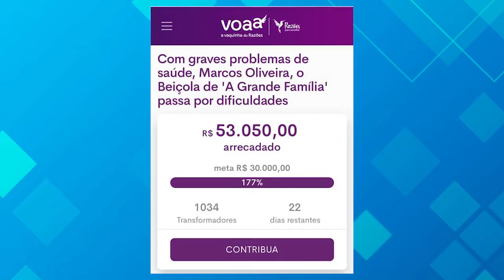Fãs fazem vaquinha para ajudar Marcos Oliveira, o Beiçola de "A Grande Família"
O ator Marcos Oliveira, que interpretou o carismático Beiçola em “A Grande Família” durante 14 anos, revelou que passa por dificuldades financeiras durante a pandemia do coronavírus. Desempregado, Marcos recebia a ajuda de um amigo que mora na Europa, e mandava dinheiro para que o ator pudesse pagar as contas.

Para completar sua renda, os fãs do eterno Beiçola começaram uma campanha na internet com o objetivo de arrecadar R$ 30 mil. O valor será destinado às suas despesas, incluindo os gastos com tratamentos de saúde — o ator tem diabetes e foi diagnosticado com fístula entre a próstata e a bexiga, que provoca infecções recorrentes.

Marcos Oliveira, Beiçola, grande familia, beiçola passa dificuldades, Beiçola necessidades, doações Beiçola, vaquinha Beiçola, marcos oliveira beiçola, Beiçola precisa de ajuda,